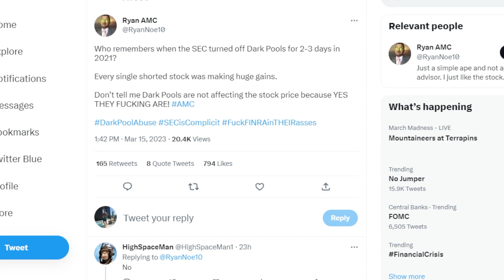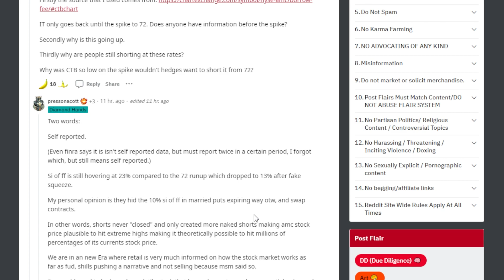AMC STOCK: WHO ELSE REMEMBERS THIS!?!?